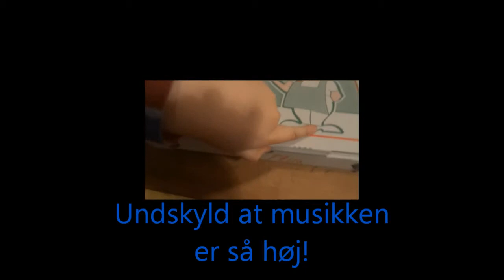Challenge: Pizza med flødeskum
Victor spiser pizza med flødeskum.
Han syntes at det smager fint nok men ikke det bedste.
Tjek mine venner og Ronni Romkugle's kanaler ud.